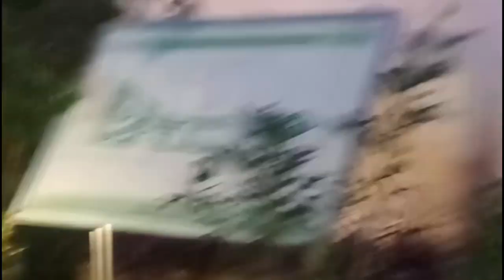Gandhi park inside view II Nov 2023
oxygenमेकमीमहसूसहोतोमतडरिये